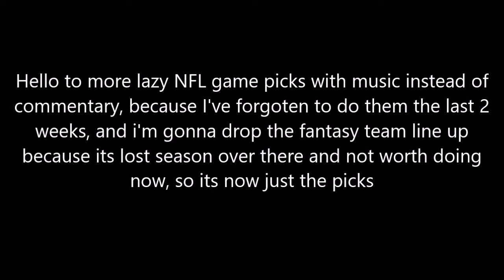2021-2022 Week 11 NFL Game picks